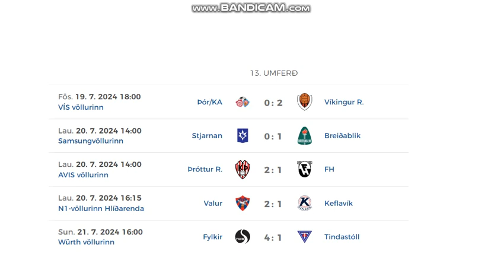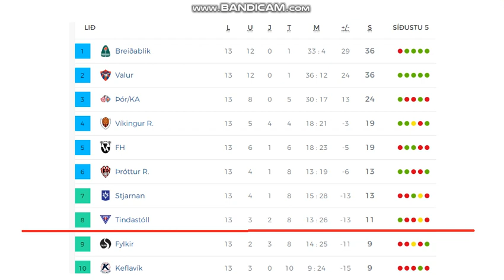Besta Deildin 2024 (13th round, women)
Here you can see all goals from 13th round of Icelandic womens league!
5 games = 14 goals

Results:
Thór/KA - Víkingur 0:2
Stjarnan - Breidablík 0:1
Thróttur - FH Hafnarfjordur 2:1
Valur - Keflavík 2:1
Fylkir - Tindastóll 4:1